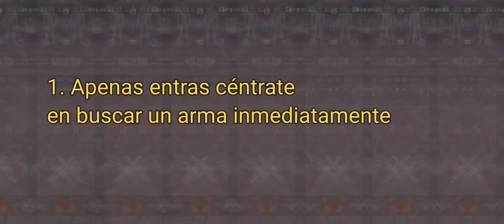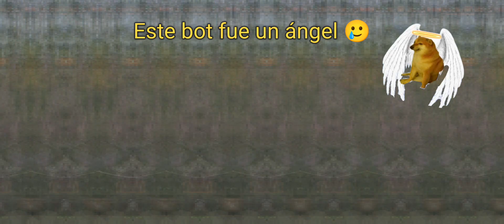Consejos y gameplay para lograr extraer con éxito en Zona Prohibida Cresta Norte Arena Breakout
¡Hola a todos! te comparto algunos métodos que he estado utilizando en el nuevo modo Northridge Isolation, zona prohibida en Cresta del juego Arena Breakout para que puedas extraer y consigas llevarte tu botín.

Espero que te sea de utilidad y gracias por tu apoyo 💖.